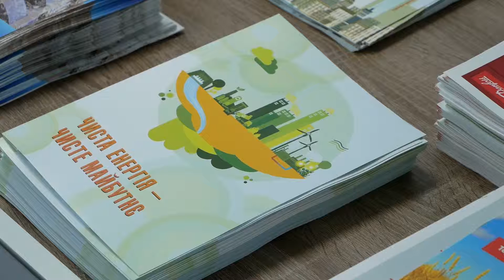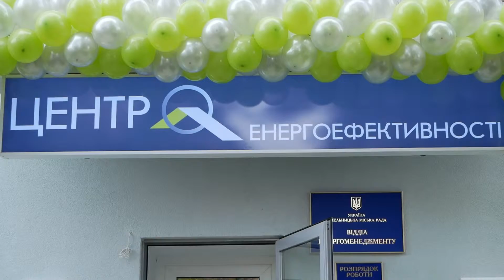Центр енергоефективності з’явився у Хмельницькому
Дні сталої енергії тривають. У Хмельницькому з’явився Центр енергоефективності. Його відкрили у спеціально відремонтованому приміщенні. Воно одночасно виконуватиме функції, і робочого місця для працівників, і міні музею новітніх енергоефективних технологій.